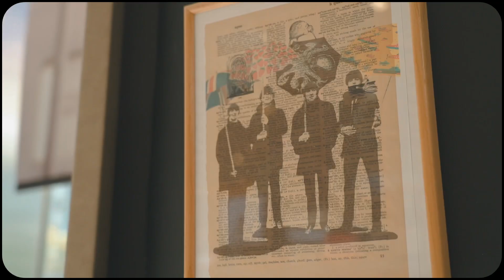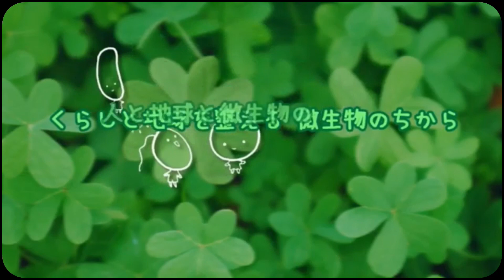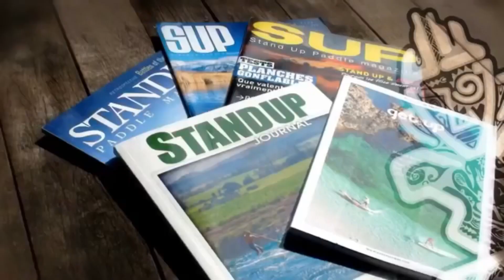内海利勝 LOVE&PEACE 同じ空の下から-2022年4月27日放送分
ナビゲーター エミィ松澤